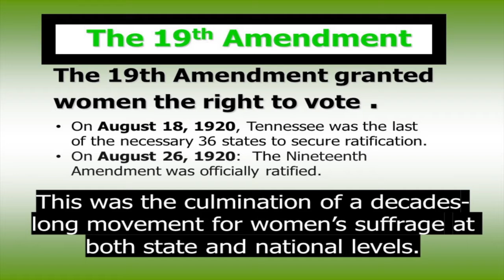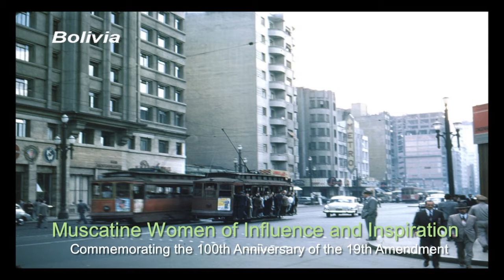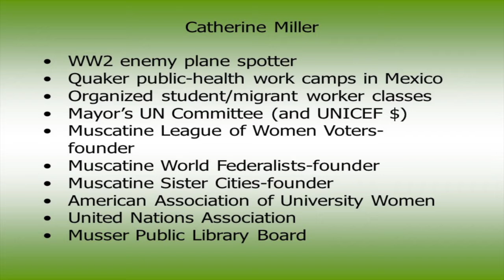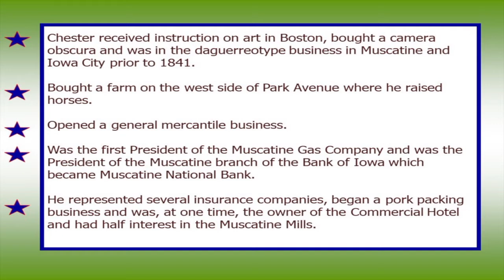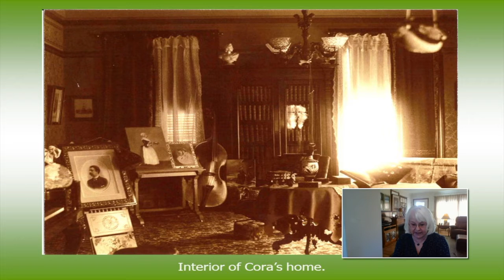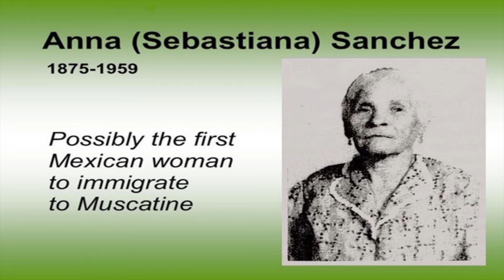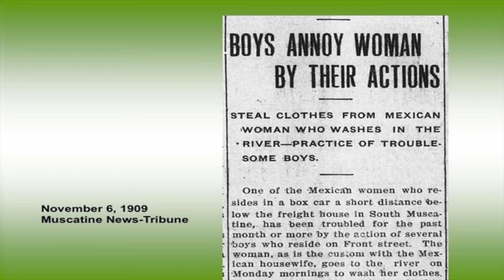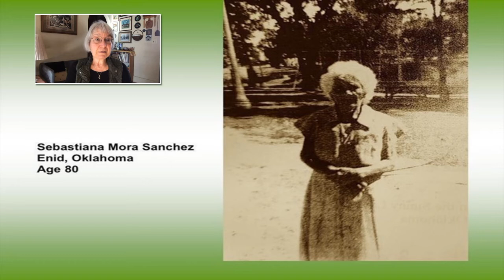Muscatine Women of Influence and Inspiration - Episode 3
Commemorating the 100th anniversary in 2020 of the 19th amendment which ended women's suffrage.